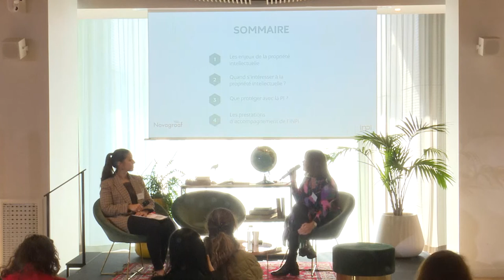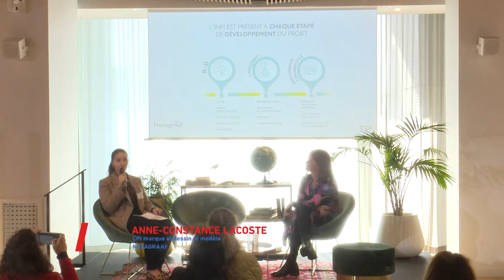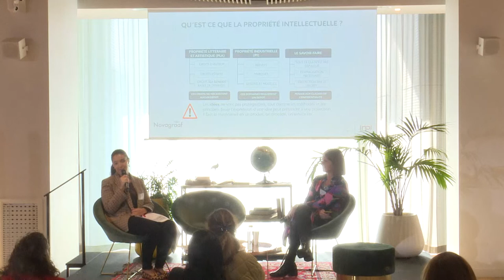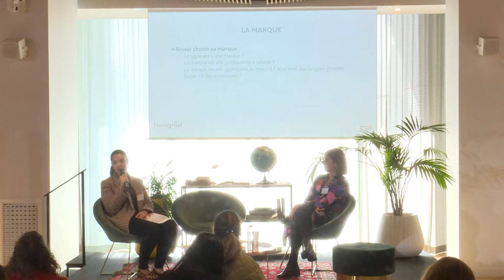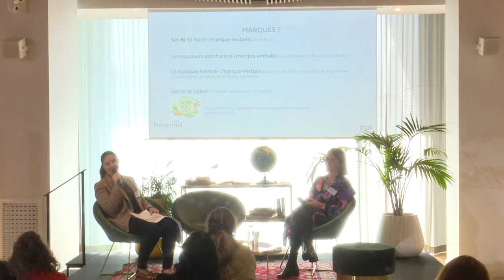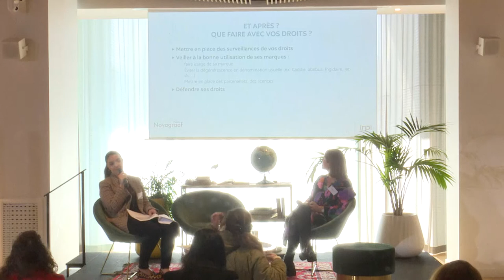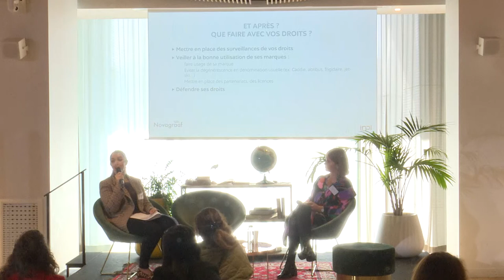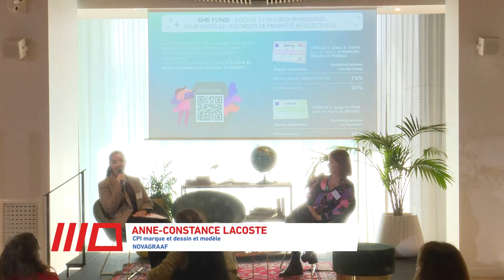Bien comprendre la propriété intellectuelle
Entrepreneur Coaching Day - Samedi 8 octobre 2022, organisé par La Région Ile-de-France et Les Echos Le Parisien Evénements.